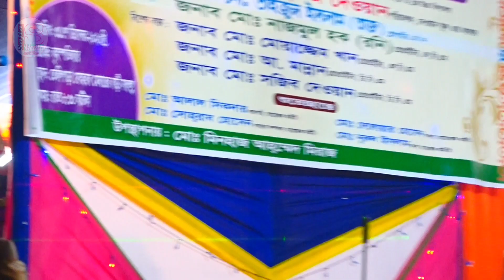নতুন মেয়ের চোখের ইশারায় ড্যান্স + গানে পাবলিক পাগল হয়ে গেলো | মফিজ | বিথী | সোহেল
মফিজ বিথীর জমকালো ডান্স | পাখিনী পাখিরাজ | বেহুলা গান | Sajia Media |

বেহুলা মফিজের লক্ষিন্দর এর সাথে ভিডিও টি দেখতে ক্লিক করুন

ইউটিউবে সাড়া জাগানো বেহুলা মফিজ এর পুকুর ঘাটে গোসল একই গাডে লক্ষিন্দরের মাছ মারা

পাখিরাজ গান মফিজ অভিনীত

মফিজের নতুন গান

বেহুলা লক্ষিন্দরের বিয়ের গান
মফিজ অভিনীত

মফিজ বন্ধু মিডিয়া

স্বামী মরলে কান্দিস না তোরা পাড়ার
কাঙ্গাল সোহেল

মফিজ বন্ধু মিডিয়া

 মফিজের বেহুলা গান

বিখ্যাত বেহুলা গান পাখি রাজ

মফিজ বন্ধু মিডিয়া
মফিজের নতুন গান
 মফিজের বেহুলা গান

মফিজ এবং কাঙ্গাল সোহেল

কমেডি কিং কাঙ্গাল সোহেল

মফিজের নতুন গান

বেহুলা মফিজ
বেহুলা লক্ষিন্দর
Gajir gan
গাজির গান
baul song
বাউল গান
Baul gan
behula gan
behula song
বেহুলা গান
সেরা বেহুলা গান
সেরা গাজীর গান
সেরা বাউল গান

আপনাদের ভালবাসা কে পুঁজি করে ইতিমধ্যে sajia media অনেক দূর এগিয়ে এসেছে।

আশা করি এমনি করে আগামী দিন গুলিতেও আপনাদের পাশে পাবো।গাল ভরা শিরোনাম নয়,ভালো মান সম্পন্ন অনুষ্ঠান উপস্থাপন করাই আমাদের লক্ষ্য,সুধী দর্শক আপনাদের নিকট আমাদের প্রত্যাশা,আমাদের সকল ভিডিও গুলো আপনারা দেখবেন,আশা করি আপনাদের ভালো লাগবে,আর ভালো না লাগলে গঠন মূলক সমালোচনা করবেন,আমরা সাদরে গ্রহন করবো।

আমার সোনার বাংলা,আমি তোমায় ভালবাসি,

যদি এর একটি অনুষ্ঠানও আপনাদের ভালো লাগে তবেই এই চ্যানেল এর যাত্রা সার্থক।

ভালো লাগা ভিডিও গুলো অবশ্যই শেয়ার করবেন,লাইক ও কমেন্টস করতে ভুলবেন না।আর একটি বিনীত অনুরোধ,অবশ্যই চ্যানেলটি সাবক্রাইব করবেন। বিনীতঃ নাজমুুল, পরিচালক,sajia media ।।

_ _ _ _ _ _ sajia media পরিচালকঃ- নাজমুুুল ঠিকানাঃ- বড়চওনা সখিপুর টাংগাইল মোবাঃ- 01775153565